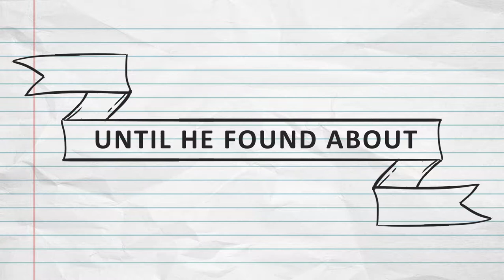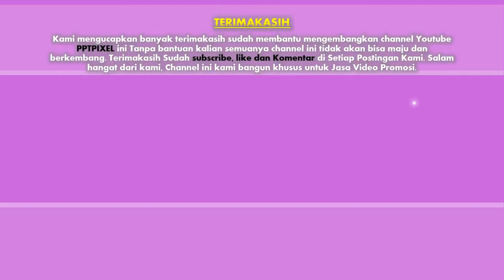Jasa Video Promosi Bisnis Online di Galur, Tanah Tinggi, Kampung Rawa, Johar Baru, Jakarta